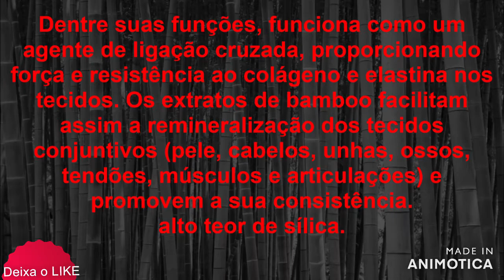Tônico de Bambu PURO.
Como o bambu pode ajudar o fortalecimento dos seus fios?
A fibra de bambu em produtos capilares ajuda na reconstrução, pois é rica em aminoácidos, regenerando os cabelos que perdem sua massa por conta de processos mais invasivos nos fios, mas não os deixa enrijecidos. E hidrata os fios, pois ajuda o fio a reter água, o que evita o ressecamento e a porosidade dos cabelos. Assim, ajudando na hidratação e, principalmente, na reconstrução, se torna um aliado para os fios crescerem mais fortes e saudáveis.
Sempre Busque orientação de um profissional da saúde.